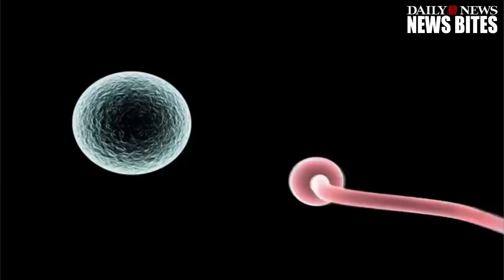Court Rules Sperm Donor Doesn't Have To pay Child Support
Kansas sperm donor William Marotta isn't required to financially support a child he helped two women conceive.